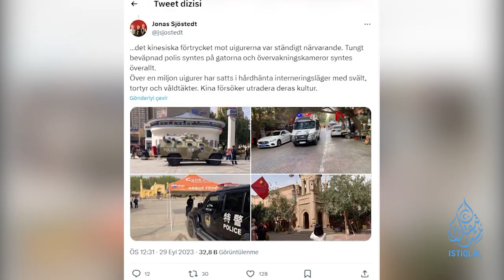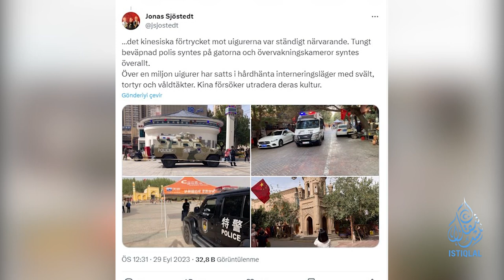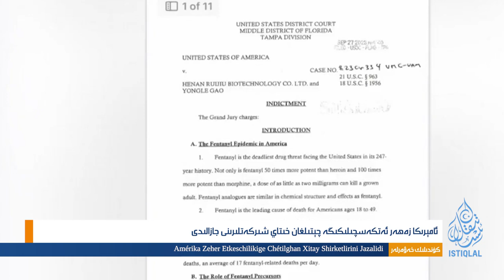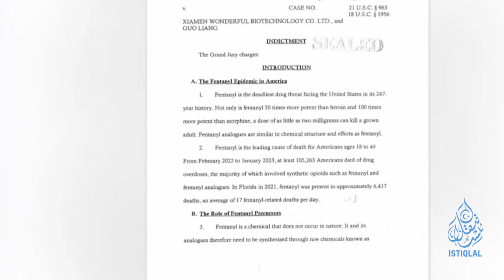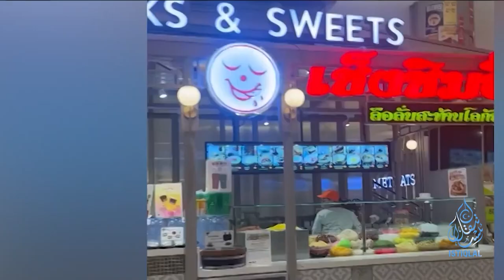ئىستىقلال كۈندىلىك خەۋەرلىرى |2023.10.04| خىتاي ساياھەتچى ئېتىپ ئۆلتۈرۈلدى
ISTIQLAL KÜNDILIK XEWERLIRI |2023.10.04| XITAY SAYAHETCHI ÉTIP ÖLTÜRÜLDI